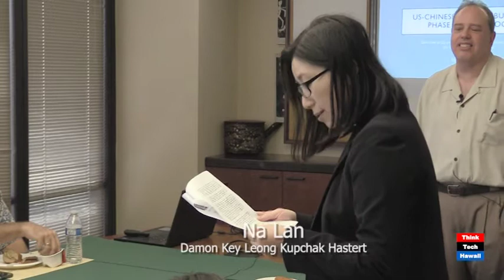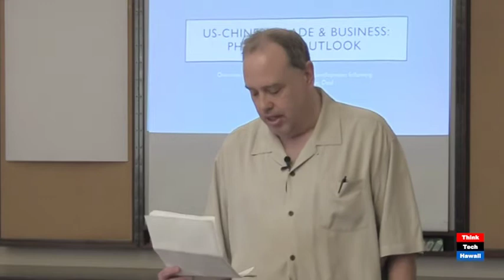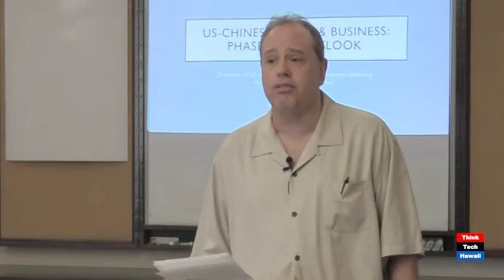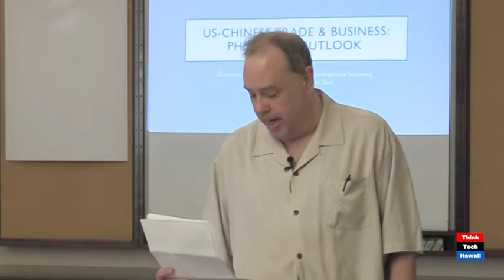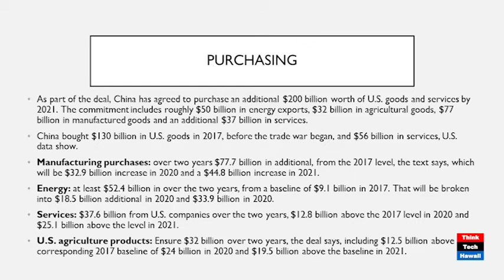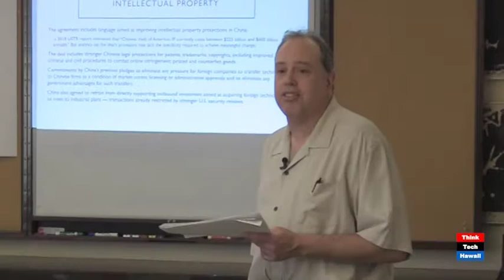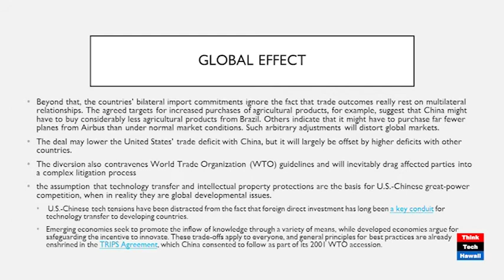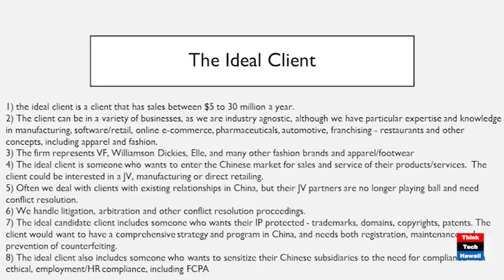Comments by International Lawyer Ralph Winnie on Phase I of the U.S.-China Trade Deal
Ralph Winnie of Henson, Pang and Winnie gives a presentation on the trade relations between the US and China and explains the ins and outs of the trade deal between the two countries as well as the effects of coronavirus on the two countries' economies.